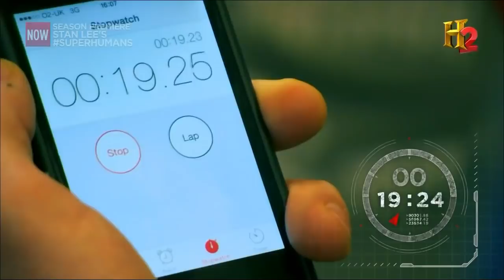Mr Zoom - Stan Lee's Superhumans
One of my favourite times filming were with this team.  I had an amazing time.

RIP Stan - being called one of your Superhumans is an honour and you will be missed

Copyright of this video does not belong to me and I upload purely for fans to enjoy.